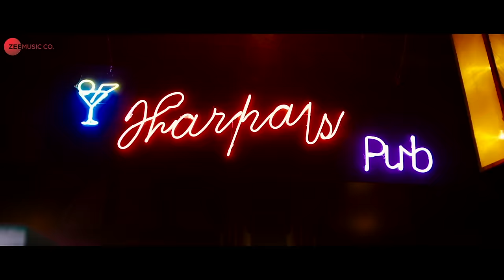Dil Ki Khidki Khol Khol Ke...O Salma - Love You Loktantra | Krushna A | Daler Mehndi, Scherezaad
Song - Dil Ki Khidki Khol Khol Ke...O Salma
Singers - Daler Mehndi & Scherezaad
Composer - Lalit Pandit
Lyricist - Sanjay Chhel

Star Cast - Krushna Abhishek, Ameet Kumar, Chef Harpal Singh Sokhi & Angelica Nancy
Production House - Zurich Media House Llp
Producer - Zurich Media House
Director - Abhay Nihalani